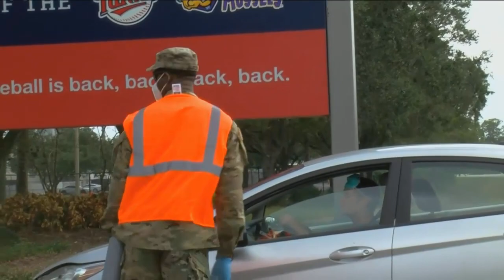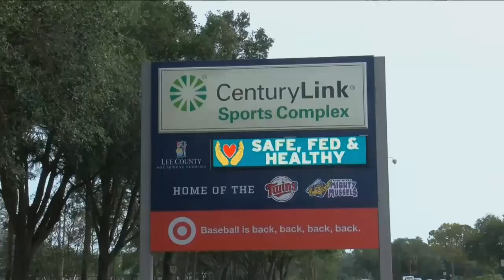Hammond Stadium shuts down due to weather